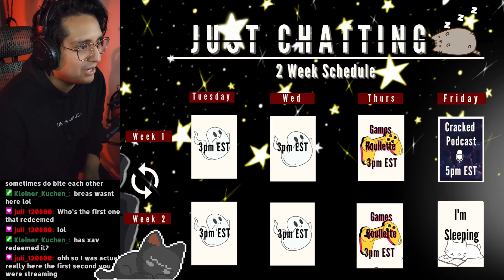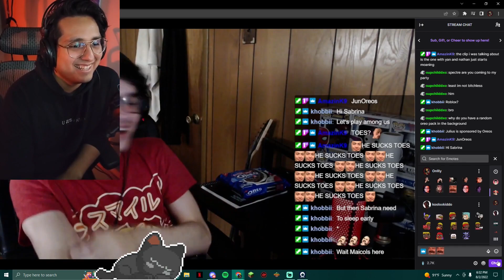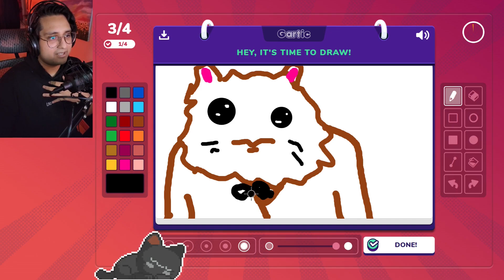Best Clips of 2022 | Celebration Compilation!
Hey!  Thank you everyone who clipped these throughout the year. Special shoutout to Macai, Xav, Maicol, and Raven for clipping the most this year. There's no end to this. This channel will only get better and better. Hope you can all be here with me for it! Thank you

If you liked this consider following me for some more content.  I also stream Single Player horror games,  Indie games. You can find me here!

TIMESTAMPS-
00:00 Breedable
00:13 Intro
00:23 Stroke with words Colorized
00:38 Adam rages at Brend
01:06 Kho doesn't like poor people
01:11 Timmy!
01:19 Adam's Rant
01:38 Hello!!
01:41 Whoopity Whappity get Brennie
01:50 JUMPSCARE
01:52 JIMMY
02:23 NAKED GRANDMA
02:30 Adam likes it tight
02:39 Red lip stick
02:50 The Dumpy
03:07 Slide into my Dms
03:17 Forbidden Clip
03:46 Adams advice #1
03:58 El Cato
04:14 They took my ball!
04:37 Raidception
05:26 It's my stream!
05:45 I regret this...
06:31 ITS LITERALLY INSIDE
07:00 Cat ear problems
07:20 SPONGEBOB NOO
07:29 Nooooo!! Wait. NOOO
07:41 She seems fine
07:59 Fell for the oldest trick in the book
08:20 Advice #2
08:35 Aw.. sorry
08:44 UwU
9:22 Aggressive pets
09:36 Not vegan
09:56 I ATE MEAT BEFORE
10:26 Maicol breaks our ears
10:34 Feet reveal
11:05 Doing Maicol and Julius at the same time
11:11 How to see the python?
11:28 Adam got beat at typing
11:52 Cheebs with a sweater
12:28 THINK
12:56 Boring, Weathly
13:17 I like your cut G
13:58 wow
14:16 Calling all Ball Drainers
14:24 Pick it up
14:42 No way
14:57 I missed the vanilla
15:11 Don't look behind
15:24 Perfect Timing
15:36 Manga
16:00 Adam wants to get pegged
16:38 Adam makes mistake
16:54 The reveal
17:02 Happy Birthday Raven
17:27 Stop going on your own! - Xav
17:55 Beginning and end of raft thurdays
18:25 TTT IS DEAD FOR GOOD
18:52 Adam grew up with this famous quote
19:21 1,000 YEARS MORE
19:56 Ending